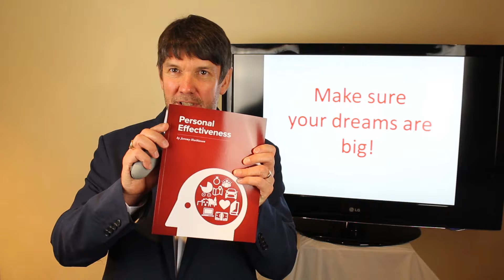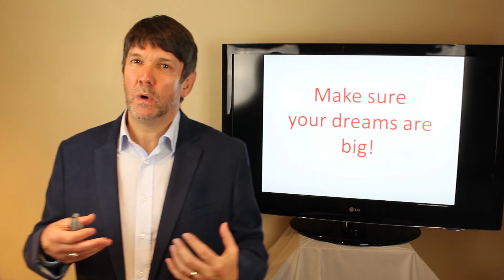Make sure your dreams are big!